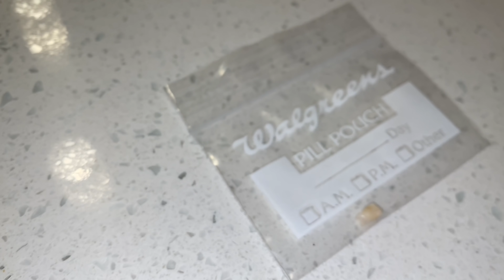MJ Loses a Tooth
MJ loses another tooth and Dad plans to auction it off to the highest bidder.